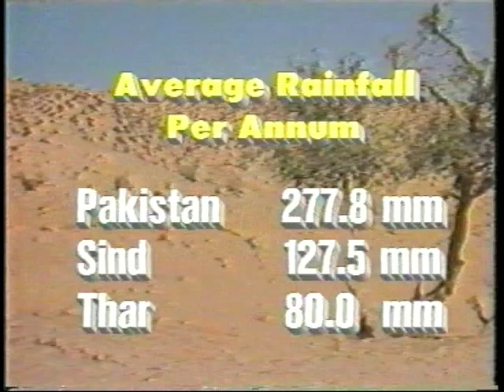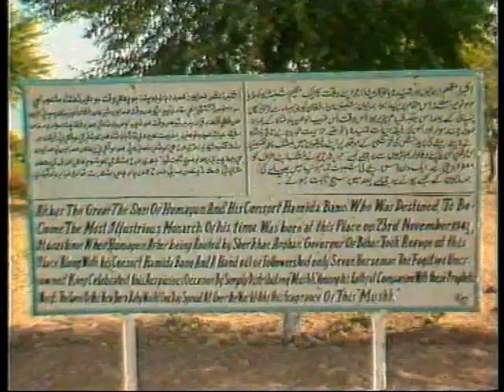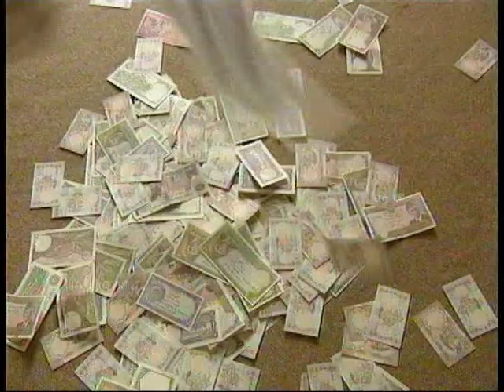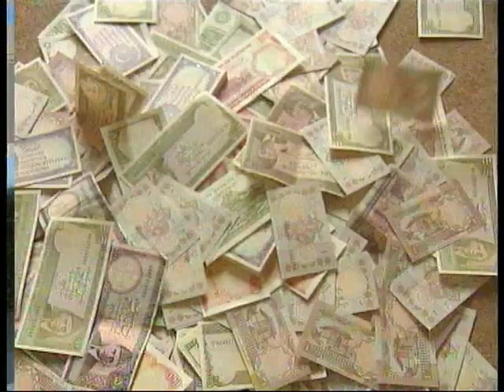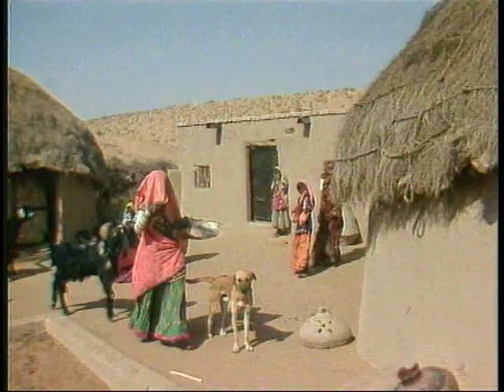Thar After Rain produced by PTV producer Nazimuddin for Pakistan Television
This documentary is produced by Nazimuddin. Thar Desert after rain nominated for the 6th annual Shanghai television festival (Mongolia Award Competition) in 1996. Telecast by all SAARC member Countries under audio-visual exchange (SAVE) programme in 1994.